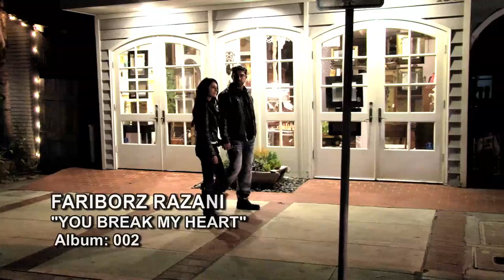1/2012 Persian artist music video shot by Frontman Video Productions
1/2012 shot and directed by Kerry Porter of Frontman Video Productions.  Please support this music artist by watching this video on his youtube